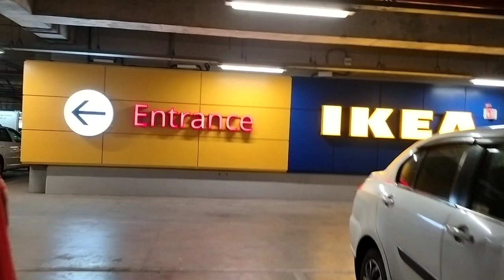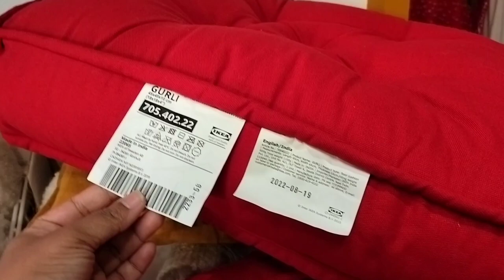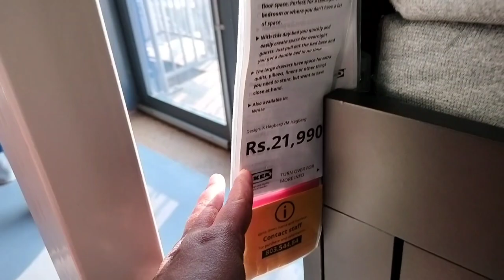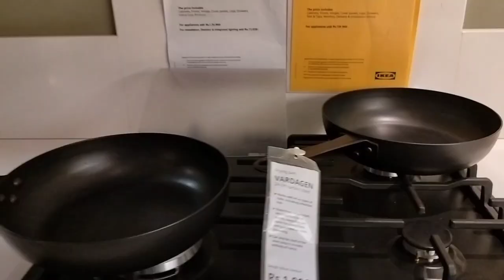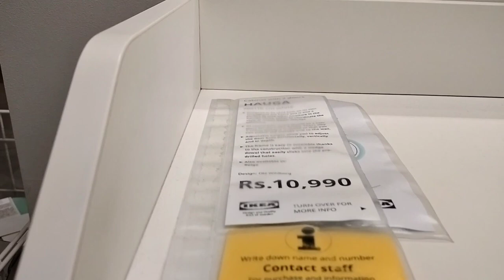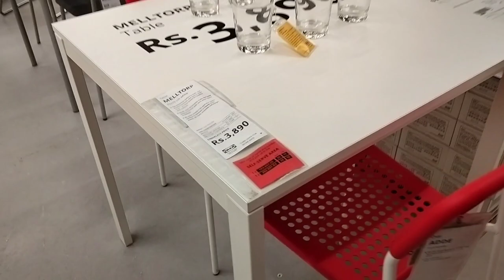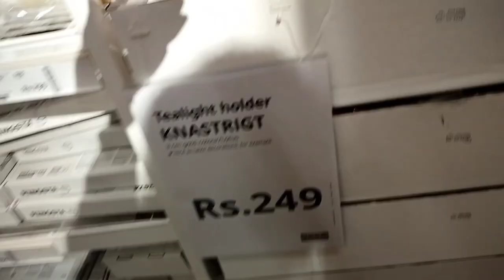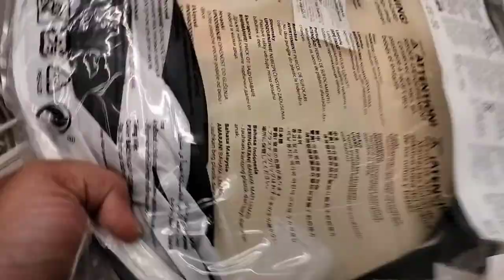IKEA Navi Mumbai, Turbhe, आम्‍ही काय काय घेतले, फर्निचर खरेदी, Vlog No 28, Marathi Vlog.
Marathi Vlog
Marathi vlogs
IKEA
IKEA Navi Mumbai
IKEA Turbhe
Furniture Shopping
nature vlog
family vlog
couple vlog
food vlog
lifestyle vlog
travel vlog
Indian vlogger
Desi vlogs
Entertainment vlog
Fun vlog

About my Channel,🥰 Welcome to my channel my name is Sheettall G Sable I'm frm Navi Mumbai, Maharashtra, married to Ghanasham Sable(Amol) to the love of my life♥️, I'm blessed with a cute and naughty baby boy Swojas Sable👶. My life revolves around my family👫🧑‍🤝‍🧑👬👭, we love travelling and exploring places.⚓ I am an Advocate by Profession and I am also Professor of Law🧑‍⚖️. I am a Fitness Enthusiast, Educator, Counsellor. So u will find Lifestyle, Travel, Motherhood related content in the form of Reviews , Vlogs and shorts on my channel.☺️strongsanjog